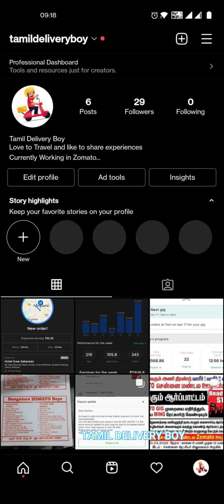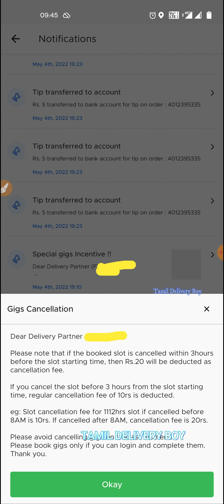Zomato GIG Cancellation Fee Rules Changed | Tamil Delivery Boy